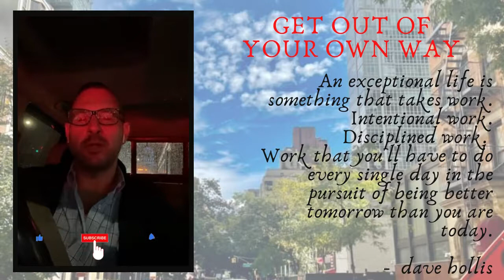DAY 148: Queens, New York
Today's message:  Get out of your own way!